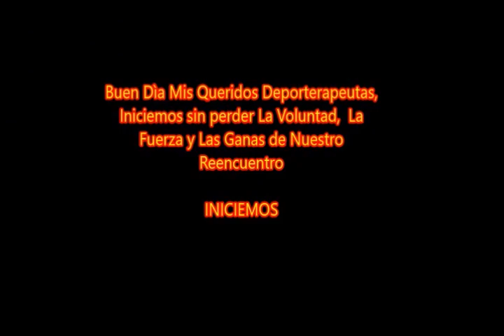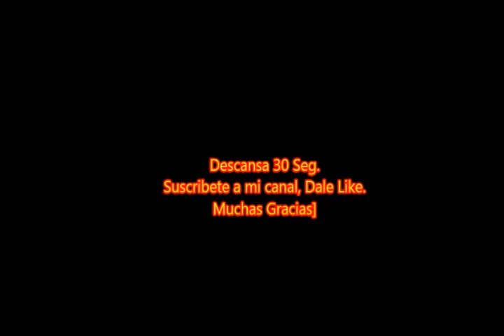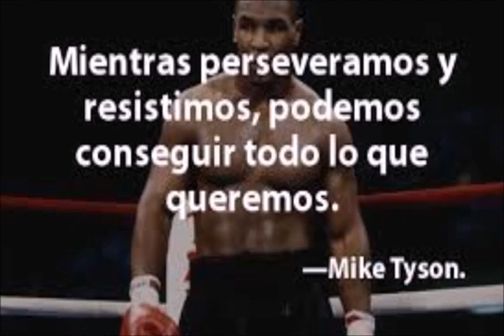Resistencia Para Desarrollar Fuerza y Pecho, Curaciòn Cuántica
tiempos canciones 00:00 03:34 -
Cut it 03:35 05:33 -
Dead reckoning 05:34 07:57 -
 Demilitarized Zone 07:58 10:39
- Double Helix 10:40 12:23 -
Free Dog 12:24 14:12 -
Fringe Trimmed Boots 14:13 15:55
- Give 15:56 18:10 -
 Grand Navy Plaza 18:11 20:24 -
 Half Pipe 20:25 22:46 -
 Hang for Days 22:47 26:00 -
Hey Sailor 26:01 27:42 -
Highway Wildflowers 27:43 30:03 -

Si por algún motivo crees o presientes estar  sometido a brujería o estar influenciado por espíritus o crees estar abducido por seres  de otros mundos y te quitan tranquilidad, en tratamiento por Hipnosis, desalojaremos estos entes desde la terapia y veras como mejora tu vida y es mas prospera.  Mayores informes; Juan Guillermo Guerrero; tel. 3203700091,  Consultas y tratamientos por Skype juanguillermoguerrerom1
citas y mensajes  Whatsapp + 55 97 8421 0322